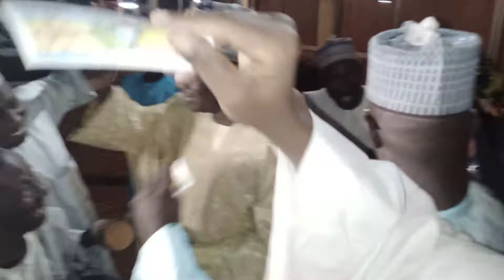CHIDAL MALLAM INSTALLATION PRÉSIDENT CONSEIL RÉGIONAL MAROUA